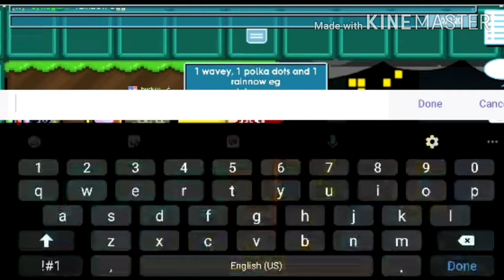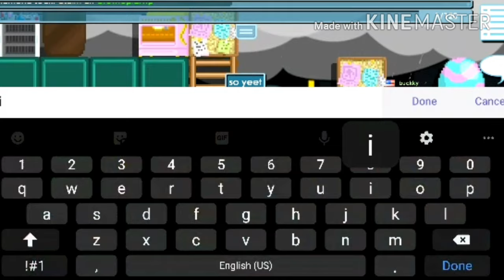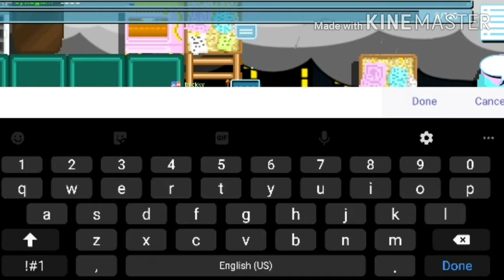Easter Week 2020! Day 3 (Bunny Slippers!) Not clickbait! | GrowTopia